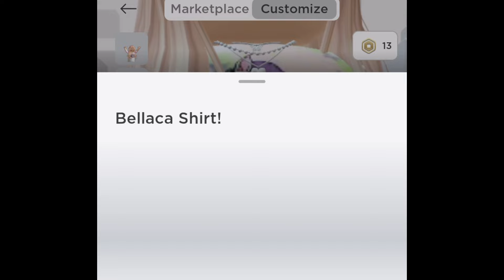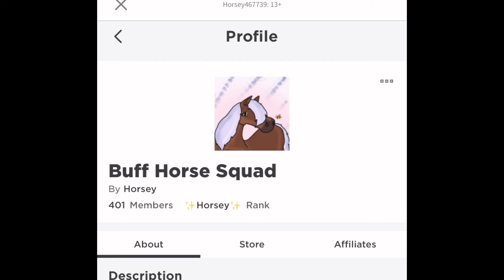3K subscriber channel re-theme!